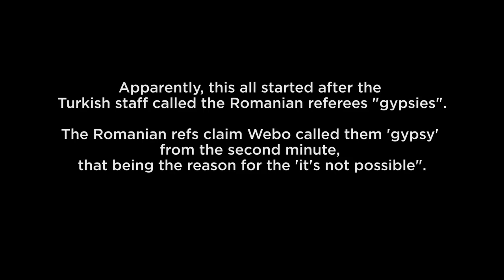PSG vs ISTANBUL - Who IS the RACIST? Pierre Webo vs Referee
PSG's Champions League game against Istanbul Basaksehir was abandoned on Tuesday. Basaksehir assistant coach, Pierre Webo, accused UEFA official Sebastian Coltescu of using racist language when ordering him to leave the pitch. New evidence tells us that apparently, it was Piere Webo who racially abused the Romanian referees by calling them "gypsies" before the controversial incident. This is what the referees claim and there is apparently an unreleased tape with audio proof according to Romanian press.